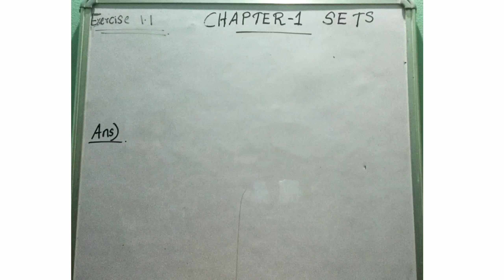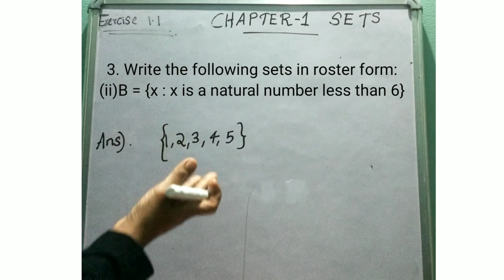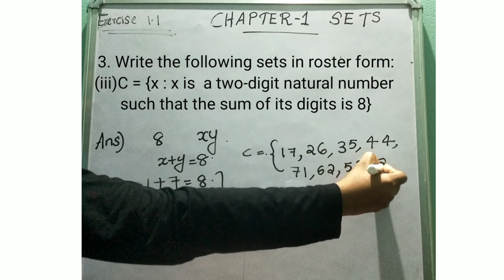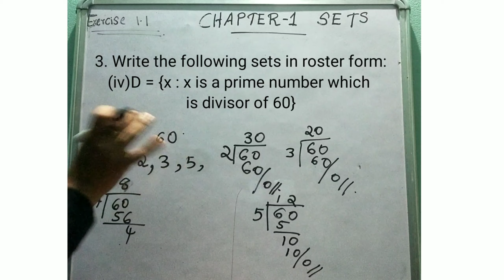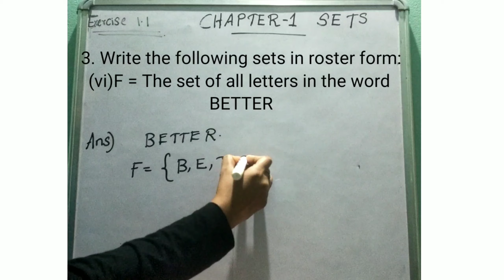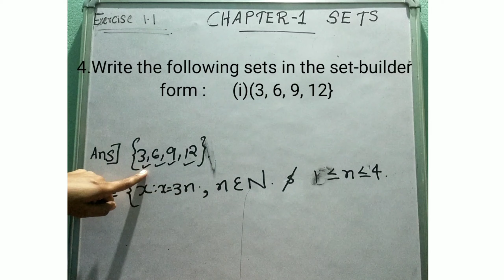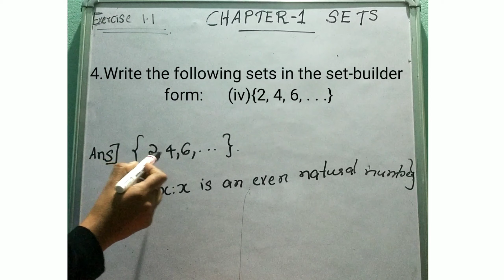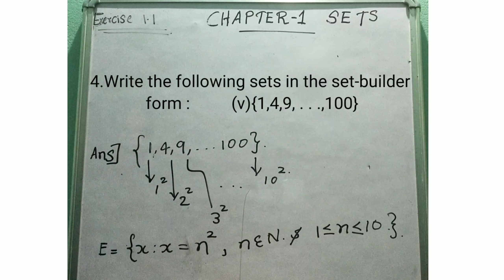SETS| CHAPTER 1| Exercise 1.1 Q No 3,4 | Class XI mathematics| state syllabus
Here we are discussing  question number 3,4 of exercise 1.1 of  the chapter  'sets'.For understanding the concept go to the below link.